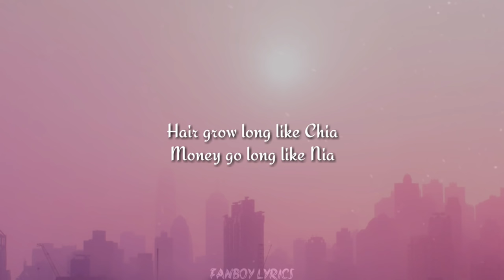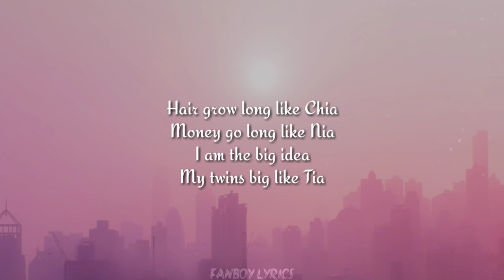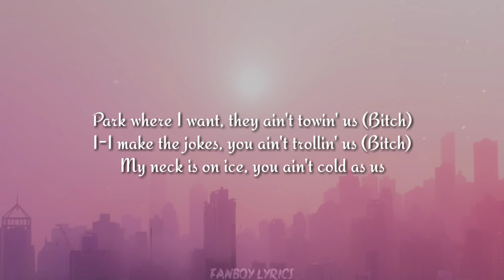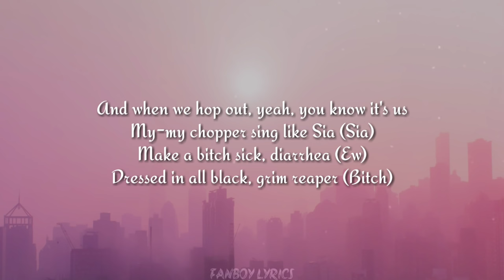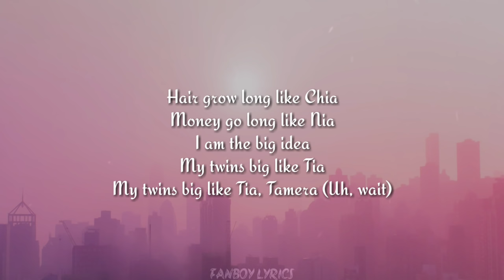Doja Cat - Tia Tamera (Lyrics)